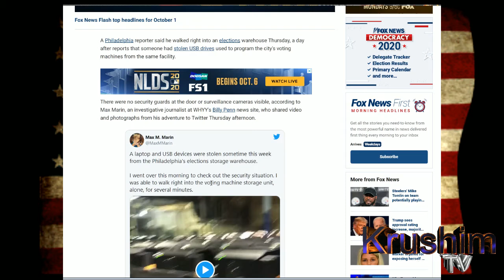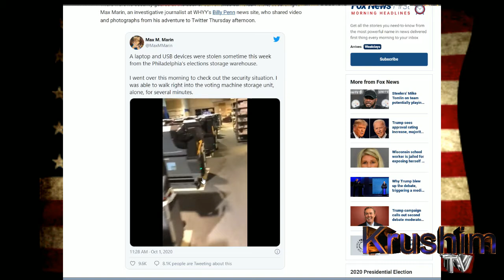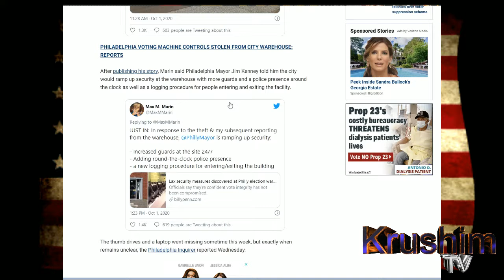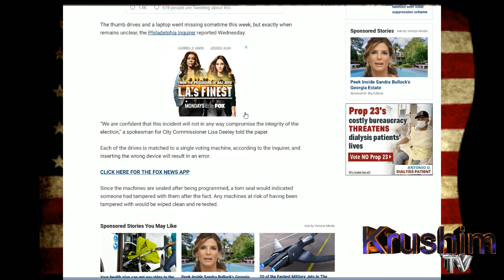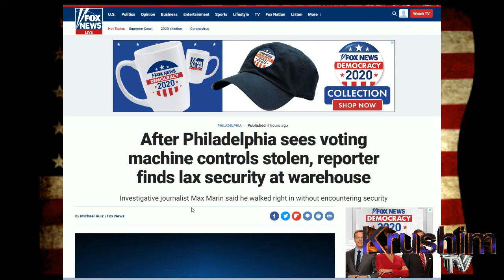Facebook bans Fox News story and my account for sharing it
Facebook banned my account for simply sharing this FoxNews story. All I did was hit the F sharelink and hit post and got banned immediately. Facebook is meddling in the election with this behavior deciding what news you can and cannot see. This is a legit news source with video evidence that simplay stated what happened. They didn't make any outrageous claims.